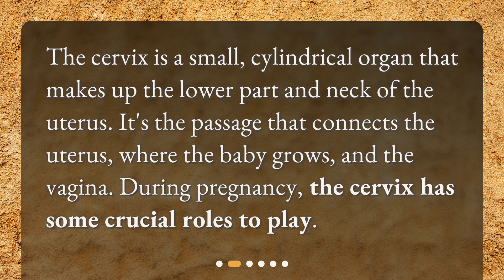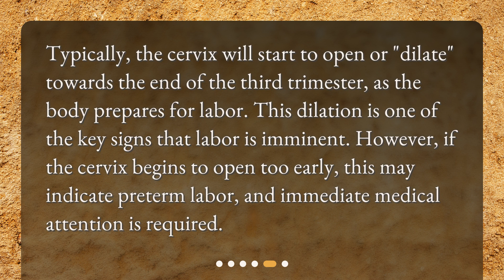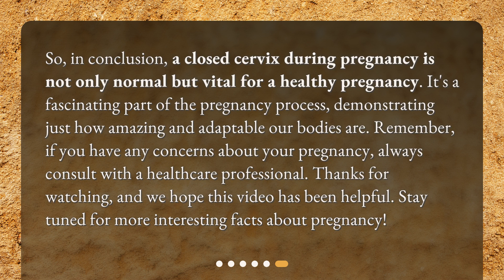Is a closed cervix during pregnancy normal?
Understanding the Role of Cervix in Pregnancy • Protecting your baby during pregnancy starts with understanding the role of the cervix. In this video, we answer the question: 'Is a closed cervix during pregnancy normal?' Learn about the crucial roles the cervix plays, the changes it undergoes throughout pregnancy, and when it opens. Watch now to ensure a healthy pregnancy!

00:00 • Is a closed cervix during pregnancy normal?
00:17 • What is the Cervix?
00:36 • Is a Closed Cervix Normal During Pregnancy?
01:00 • Changes in Cervix During Pregnancy
01:27 • When Does the Cervix Open?